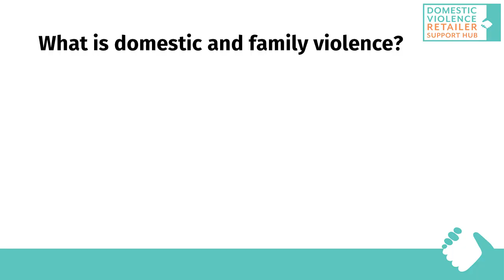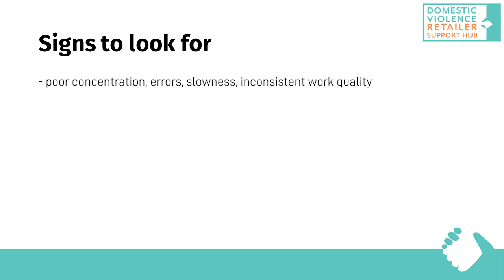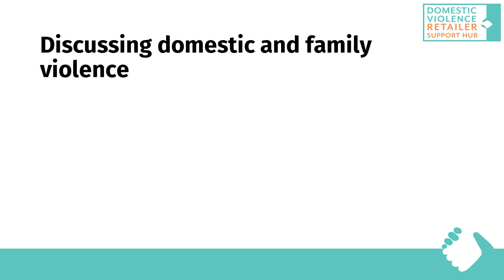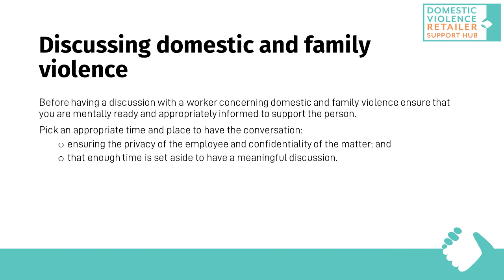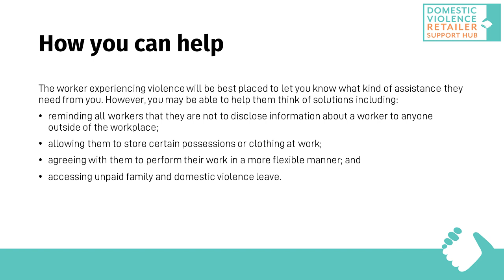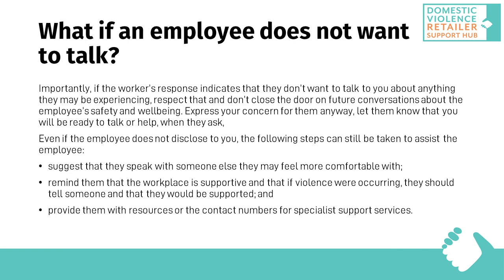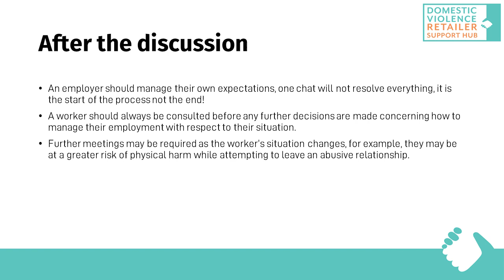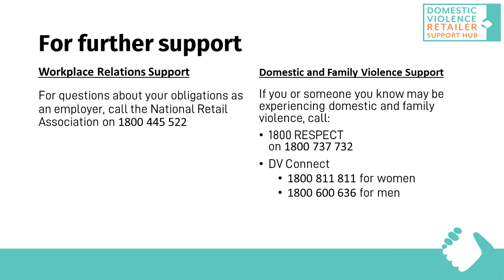WEBINAR 2: Supporting an employee through DFV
In our second webinar of this series, National Retail Association Legal Director Lindsay Carroll, drills into the next stage of preparing your workplace for DFV. Topics covered include:

- signs of DFV in the workplace in more detail
- what to do if you suspect DFV is occurring
- how to have the conversation including tips on what to avoid saying
- confidentiality and record-keeping
- steps after the first chat

The National Retail Association, in conjunction with the Department of Child Safety, Youth and Women and the Department of Employment, Small Business and Training, have partnered to provide the knowledge and tools for retail businesses to better understand and manage DFV in the workplace.

The National Retail Association is a not-for-profit organisation that represents the interests of retailers across Australia.
We exist to support, inform, protect and represent the interests of retailers and fast food businesses. We understand the issues and opportunities facing retailers every day.